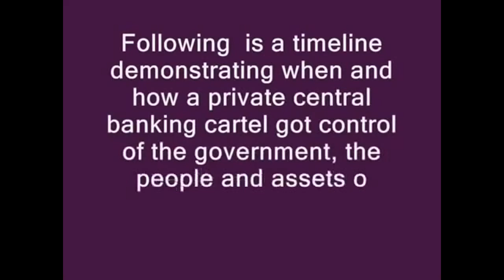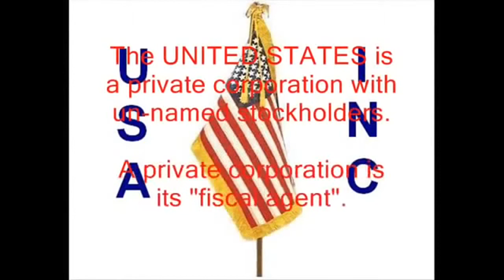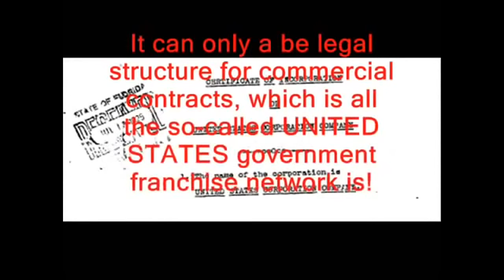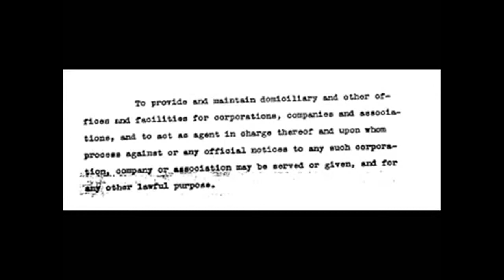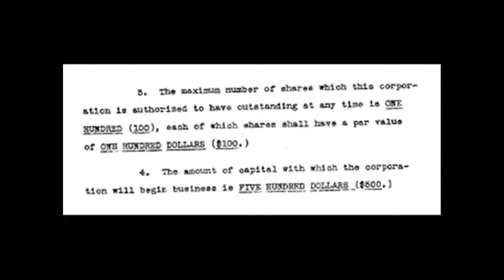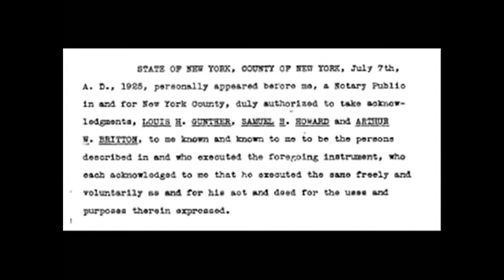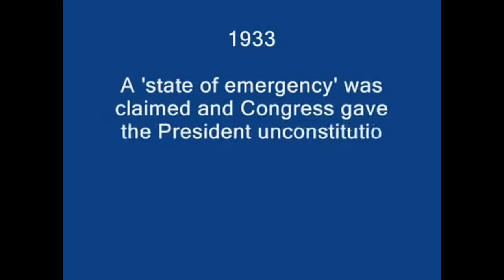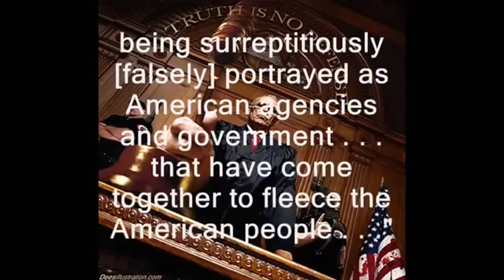How The Federal Reserve Took Over America